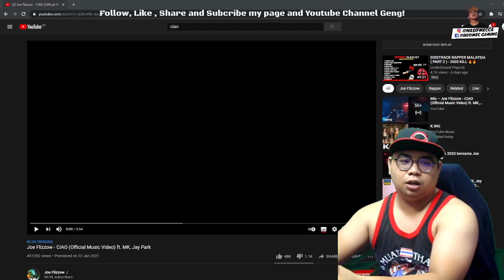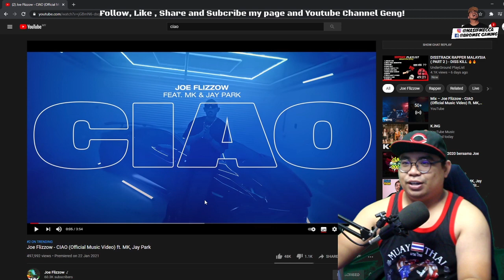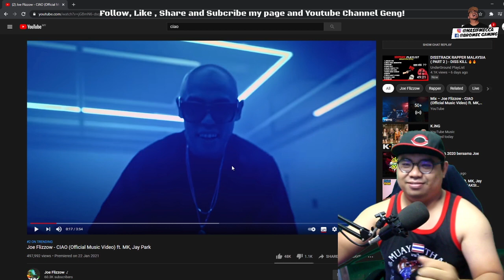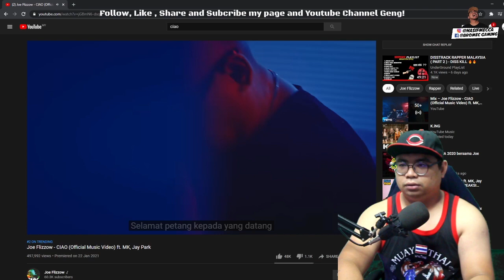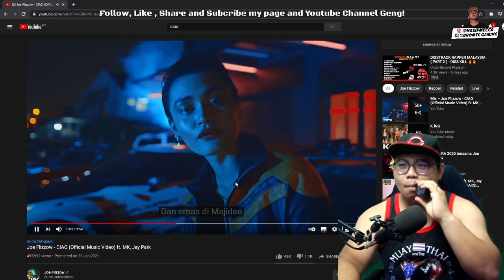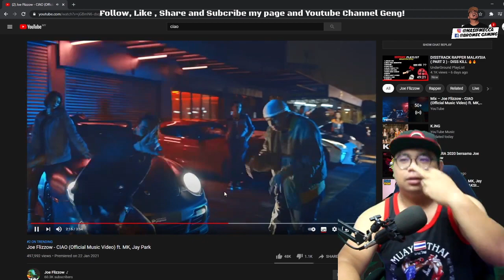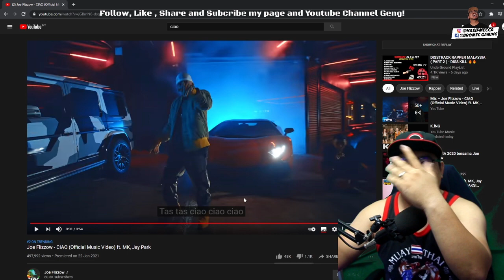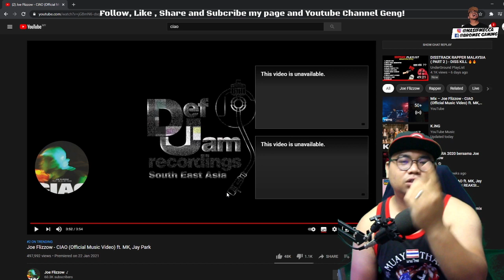Joe Flizzow - CIAO (Official Music Video) ft. MK, Jay Park | REACTION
TRENDING NO 1 GENG! LAYAN.